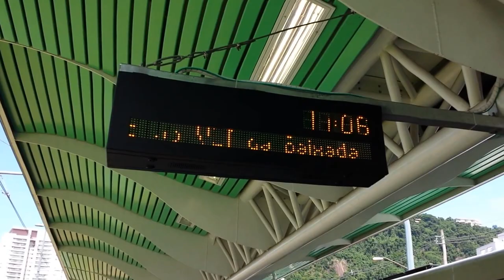16.1.2016 VLT Baixada Santista - Passageiros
Mostrando a movimentação na Estação Pinheiro Machado, da VLT da Baixada Santista, em Santos. Atualmente são feitas viagens-teste, gratuitas, no percurso entre esta estação e a Estação Mascarenhas, em São Vicente. Veja aspectos do local, as pontes sobre o Canal 1, incluindo a antiga ponte ferroviária da extinta Estrada de Ferro Sorocabana, e Fepasa, que ainda é mantida, apesar de não ser utilizada.